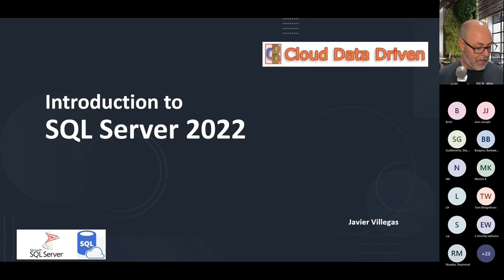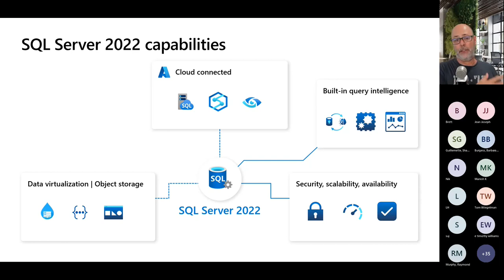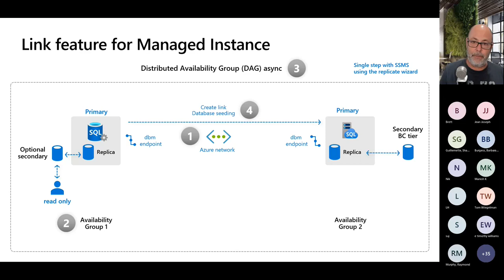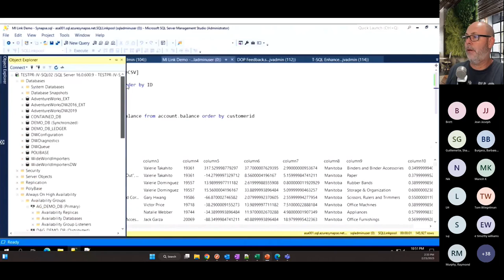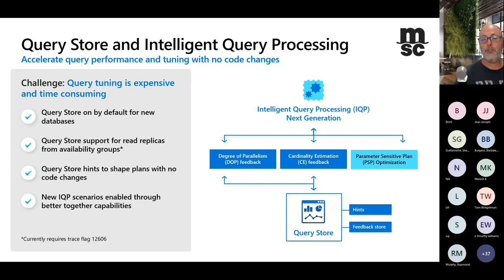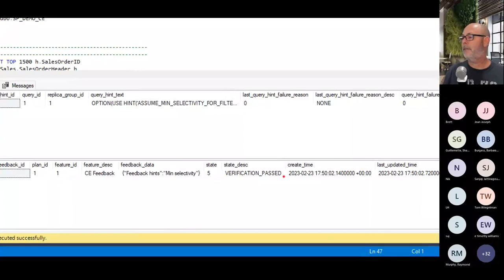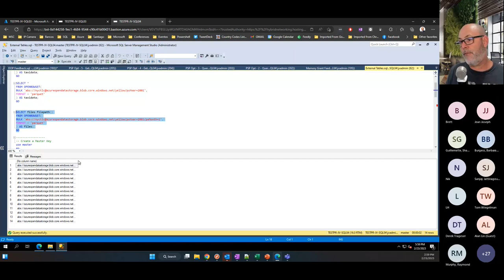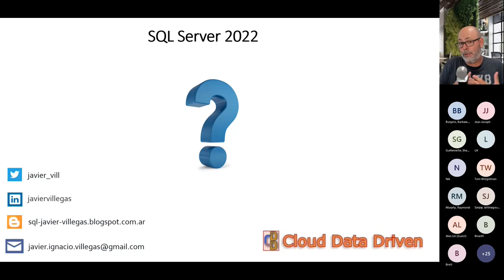Introduction to SQL Server 2022 Javier Villegas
Presentation Title: Introduction to SQL Server 2022 - Javier Villegas

Abstract:

SQL Server 2022 preview version was announced recently so we will talk about all the new features relate to Hybrid/Azure-enabled platform as well as performance and security innovations